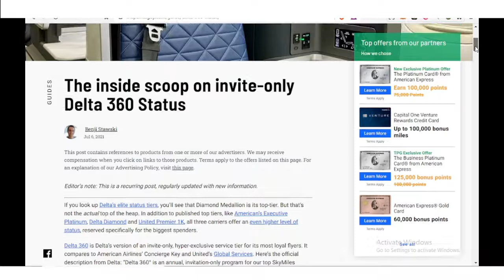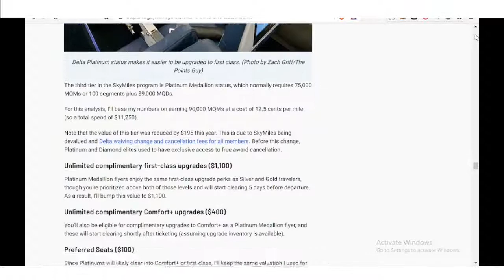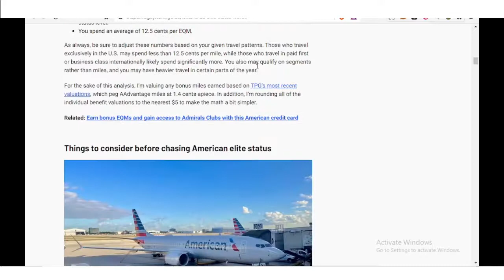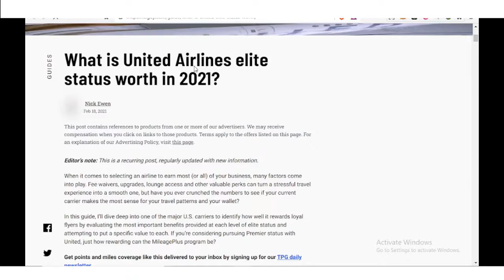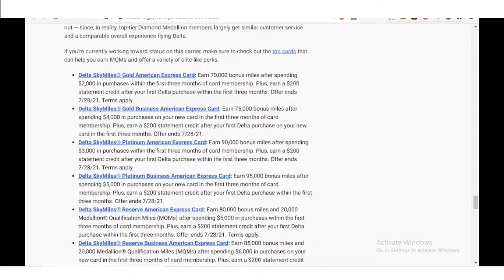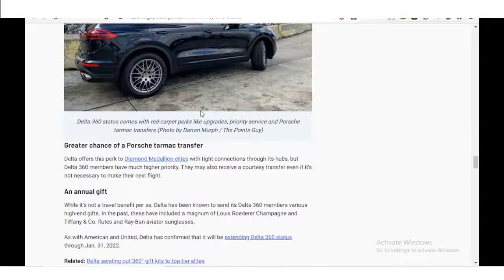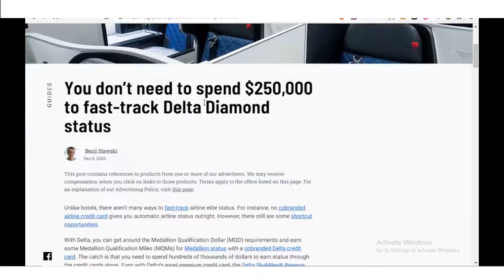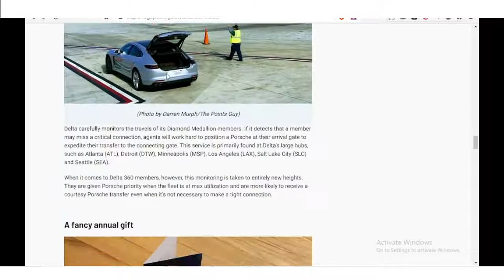Delta 360 Status: A guide to the highest status level above Delta Medallion Status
Buy Travel Accesories Here
The Travellers Podcast
Claim your free Travel Hacking Ebook Here:
Join the Travellers Facebook Group Here:
Want to learn how to travel hack in 2021? Take this course:
Hire me on Fiverr/Contra/Upwork:

Watch these Videos
1.
2.
3.
4.
1.
2.
3.
4.
5.